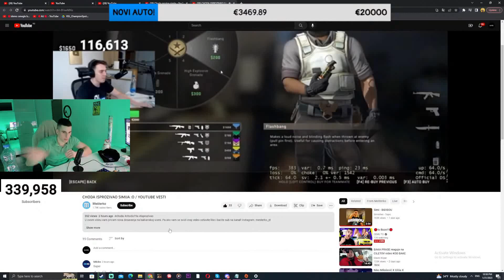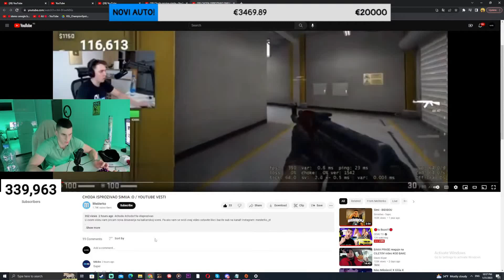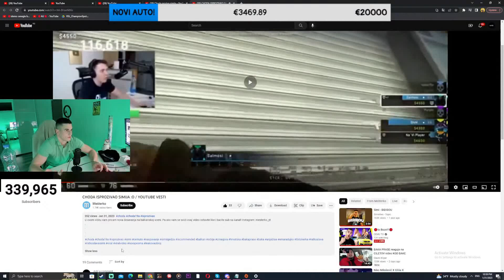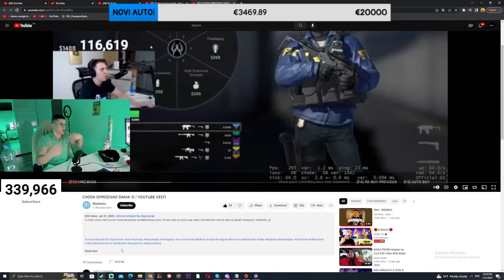SIMI REAGUJE NA CHODINE PROZIVKE!!! *DRAMA*